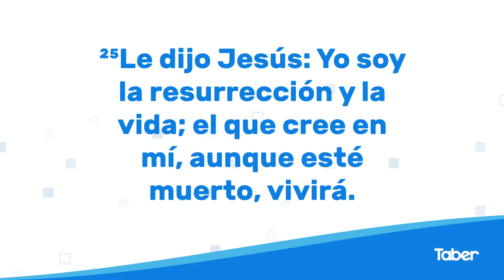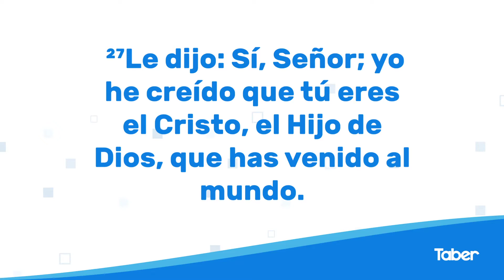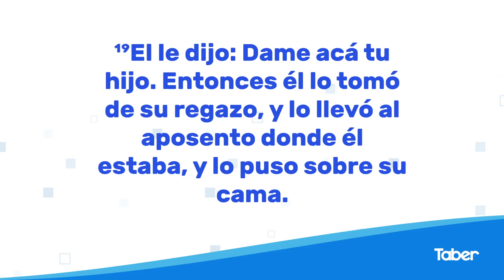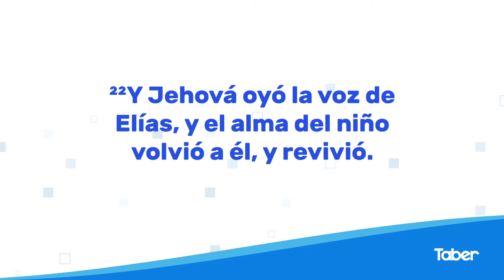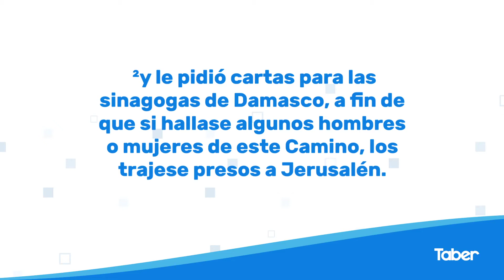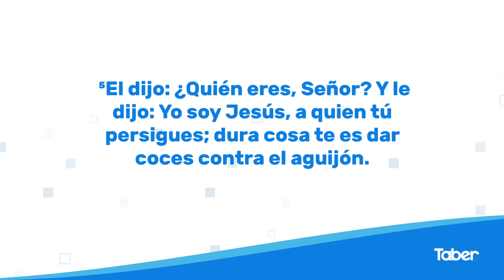La resurrección de Cristo | Dr. Edgar López Bertrand Jr.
Cita Bíblica: San Juan 11:25-27
Servicio Dominical 11AM
12/04/20

Facebook.com/tabernaculocentral
Twitter.com/tabercentral
Instagram.com/tabercentral